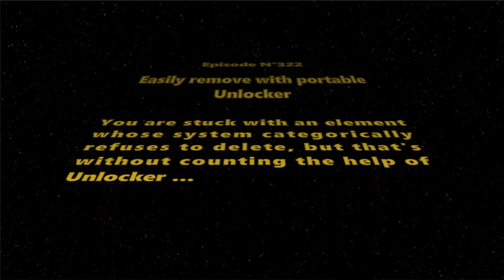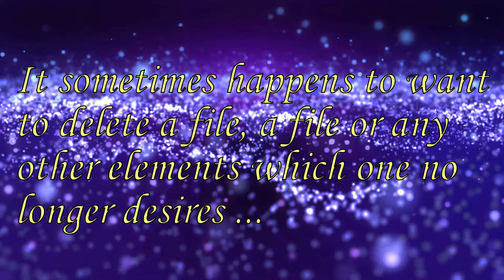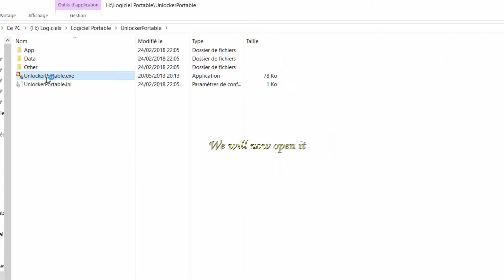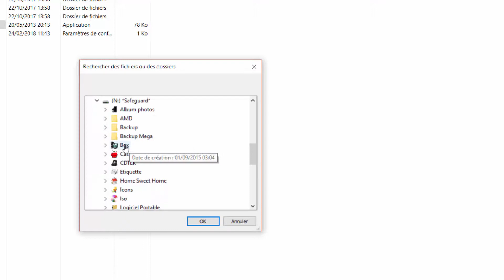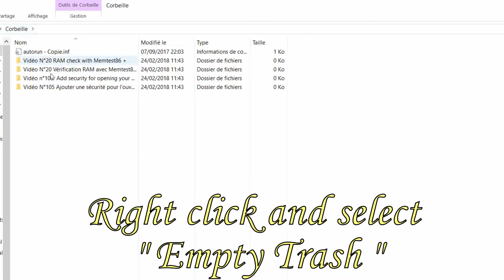[Tuto informatique#Vidéo N°322] Easily Remove With Portable Unlocker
Si vous avez aimé la vidéo:
1 like
1 commentaire

Presentation of the Unlocker program

Computer tutorials, PC, Windows, Optimize, increase, improve performance, clean, maintain, speed up, secure, tips, tips, office, gamers, computer, PC